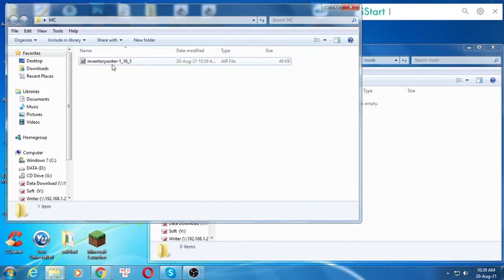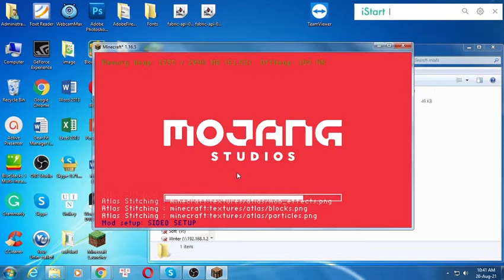Inventory Sorter Mod 1.16.3/1.12.2/1.10.2 (Simple Inventory Sorting) for Minecraft PC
Inventory Sorter Mod 1.16.3/1.12.2/1.10.2 for Minecraft PC.
Inventory Sorter Mod is a simple inventory sorting mod for Minecraft. Middle-click sorts, mouse wheel in and out of inventory one item at a time. You can also use scrolling wheel to move 1-of-item to the other inventory. Works with chests, player’s inventory and hoppers. The mod requires installation on both client and server to function. It makes no attempt to sort in the client, rather delegating all work to the server. This means it is very reliable and very fast. It should work with all containers (and maybe too many), and tries to respect canExtract/isItemValid (it will avoid slots that are marked that way).